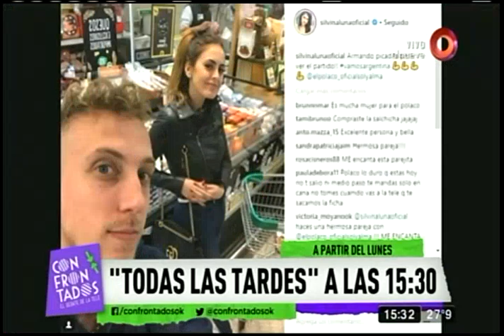Silvina Luna extraña a su ex